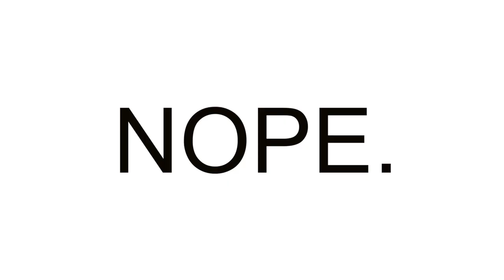NO SPOILERS Mulan Review 2020